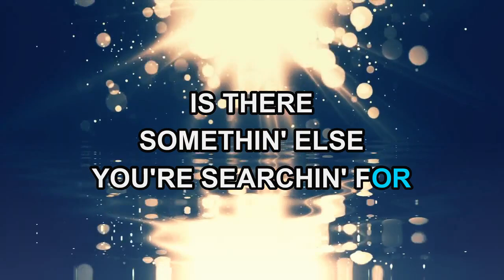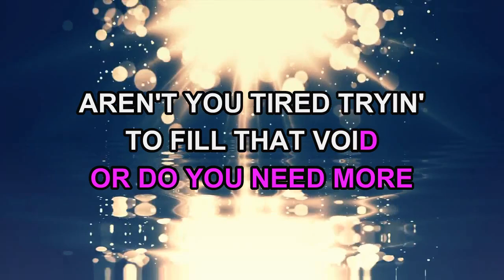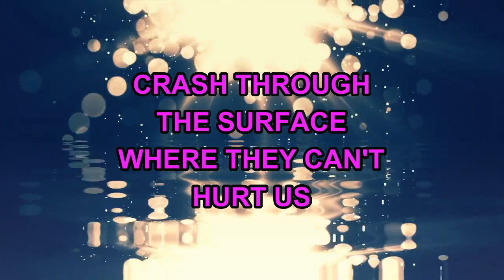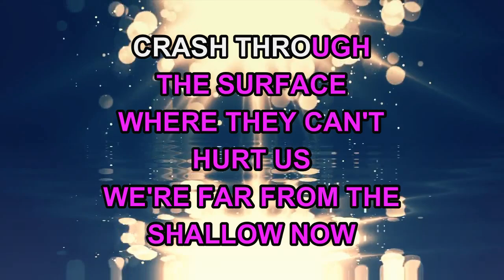Lady Gaga and Bradley Cooper (A Star Is Born 2018 Film) - Shallow (Karaoke)